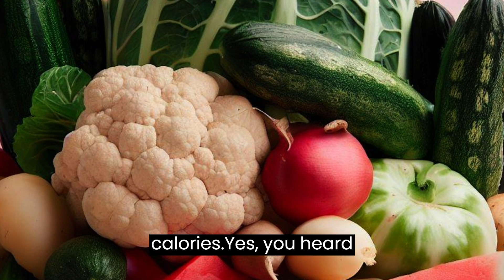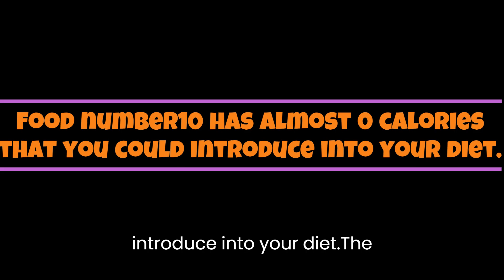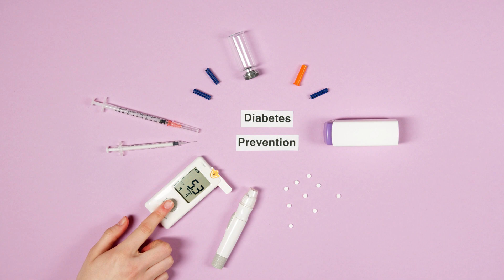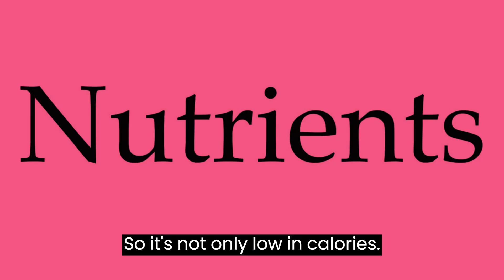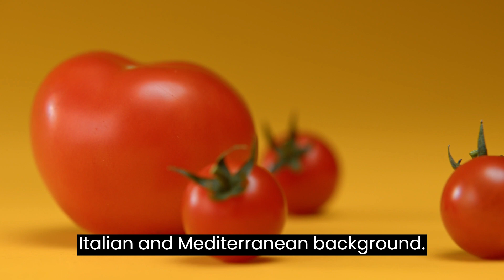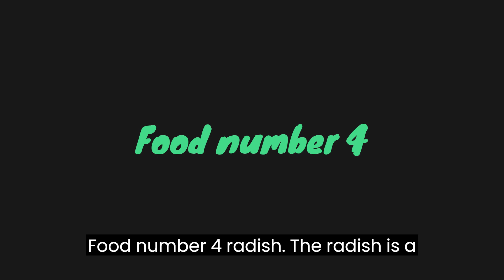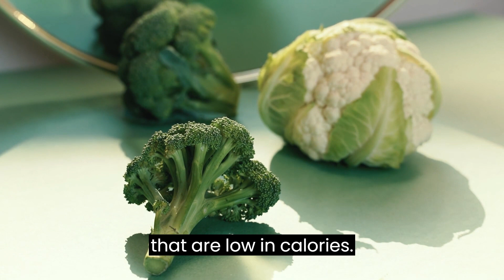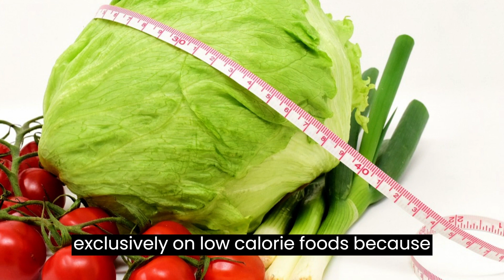The 10 Foods With Practically No Calories for Rapid Weight Loss | Low Calorie Foods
Uncover the secrets of the 10 Foods With Practically No Calories for Rapid Weight Loss. Watch the video and learn how incorporating these low-calorie foods into your diet can boost your results and help you achieve your goals in a healthy and delicious way.

💗💗This is a purely educational video, aiming to instruct the population on various subjects involving medicine and health in general.
💗💗 Medicine is an ever-changing science.

00:00 - The 10 Foods With Practically No Calories for Rapid Weight Loss | Low Calorie Foods
00:25 - These are nutritious options that can be incorporated into your diet without guilt.
00:44 - And the best of all is that these foods are healthy and delicious.
00:55 - In addition, I will also show you how you can combine these foods with other healthy food.
01:58 - Food number10, The Konjac potato
03:32 - Food number 9 Cucumber
04:56 - Food number 8 zucchini
06:09 - Food number 7 spinach.
07:07 - Food number 6 tomatoes.
08:18 - Food number 5 You may be thinking, Where's the lettuce?
08:58 - Food number 4 radish.
09:32 - Food number3 celery.
10:12 - Food numer 2 cauliflower
11:11 - And finally, food #1 watermelon.
12:28 - These 10 foods can be extremely effective in helping you lose weight,
13:05 - It is recommended that you prepare your own dressing using healthy
13:25 - Restrictive diets tend to lead to the rebound effect,
13:38 - Try to vary your diets
13:53 - Remember to eat, to nourish yourself, not to fill an emotional void.
14:13 - Don't forget to like the video, Subscribe to the channel, activate the little bell to receive notifications.